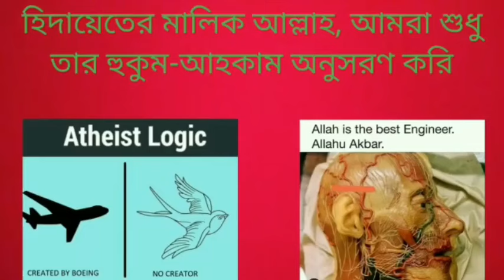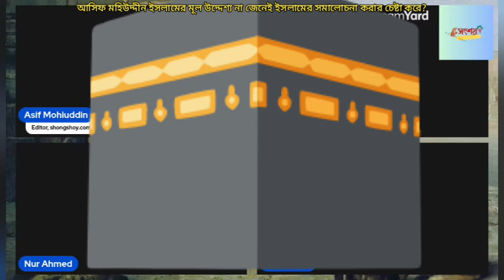আসিফ মহিউদ্দীন ইসলামের মূল উদ্দেশ্য না জেনেই ইসলামের সমালোচনা করার চেষ্টা করে?